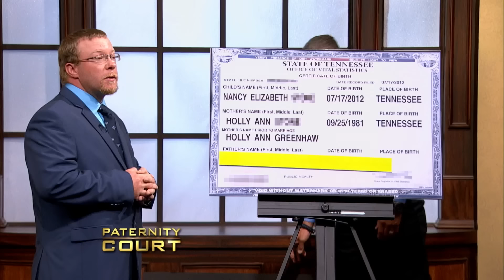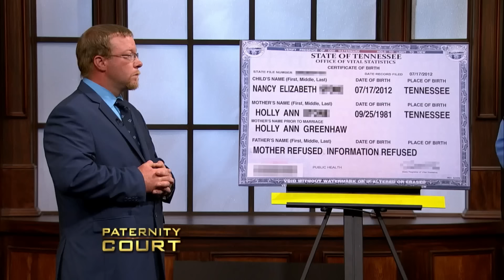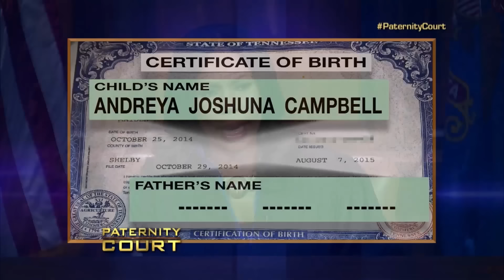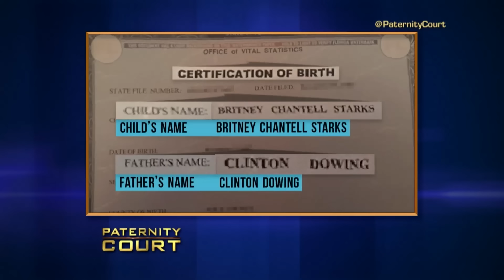If He's The Father Will It Fix Their Marriage? (Triple Episode) | Paternity Court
1. Strickland v. Strickland - A woman brings her husband to court to prove he is the father of a little girl and ultimately repair their marriage.
2. Golden v. Campbell - A Memphis, TN man comes to court to prove to the woman that set his clothes on fire out of rage that he is the father of her child
3. Downing v. Jones - It's part one of a special two part episode of Paternity Court. a Georgia woman faces her past as she comes to court to find out which of her three ex-lovers is her daughter's father.